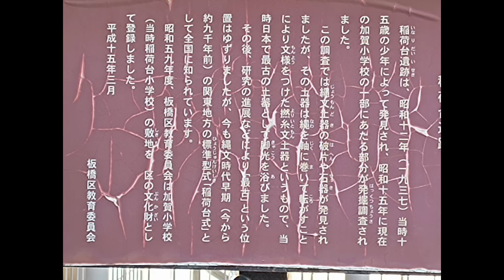2301102Tokyo trip cycling東京都渋谷区笹塚から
11/2(木) 19:45更新

ロシア CTBTから事実上の離脱へ
NEW
137
首相 デフレ完全脱却の経済対策
2031
佳子さま搭乗機トラブル 異例事態
NEW
232
山に男性の遺体 近くにヒグマ死骸
2036
日鉄 トヨタなどへの損賠請求放棄
103
NHK 不正請求で記者を懲戒免職
NEW
423
速報・日本S 阪神vs.オリックス
LIVE
Dragon Ash 降谷がパニック障害
3160

天ぷら総理, 政治音痴総理、ジャック総理、未必の故意政治,不況と言わせないメディア操作、文春チルドレン、ジャニーキムたっ君、山手線大井町駅構想、京浜東北線大崎駅構想、静岡県内こだまのみ停車化構想、余った税収で株を買うってどういうこと？ドラゴンクエストビルダーズ2、ドラクエ、ウクライナ、コロナ、安倍教信者、トランプ、バイデン、　プーチン、ドローン、　男はつらいよ、消費税は利権の塊,、広告代理店派遣会社政治、利権のためだけの値上げラッシュ、おすすめ、切り抜き、ルーティン、こうなります、爆誕、マスク依存症、】、【、ゴメン　もうオレ言うわ,このヒトこのまま逃げる気です、グーグルテレビ局買収？、ザイム心理教、歩行者にも厳しい黒タクシー、芸能界闇投資、消費税の孫SZM、とにかく出たがりだけの嫌われエモン、静寂を平気でぶち壊すキャリーバッグを引きずる頭の悪いあなた、自己満足のためだけに他人に謝罪を求めるあなた、ウラゴネ付き正式採用、相棒金田一化構想,、エロヨガ、安易な音楽ビジネスが付いてくるランドアニメ、人生の経験を活かせない老人たち、人力IT, ジオラマ食堂、山田社長、イッキ見,ゼレンスキー、サミット、広島.バフムト,メイドインチャイナの日本政府、ユーチューブで遊ぶ国会議員、プリゴジン、岸田増税マルクス主義、電子書籍とドライアイ、戦争依存症,領土欲張り国家,サムネにイチイチ自分の顔ユーチューバー、独裁化インフルエンサーの悲劇、広告代理店にハメられた芸能人,岸田NG,秦氏、ユダヤ、増税の一番の仕返しとは、まるでサークルやクラブ趣味道楽三昧な公共事業,週刊誌と広告代理店とタレントの自作自演ショー。ITを知り尽くしているはずなのにYouTubeに頼っているヒト,自作自演のトラブルショー」、木原、ネタ切れユーチューバー、1リットルガソリン＝1ドル利権構想、ビッグモーターと保険の窓口、ミリタリーワールドゲームズコロナ、セルフレジの見張り、天才ぶらないと気が済まないインフレンサー、天皇豪族の御用達ステマインフレンサー利用ビジネス、テレビショッピング等のネット配信完全移行構想、内緒で資産預かり屋